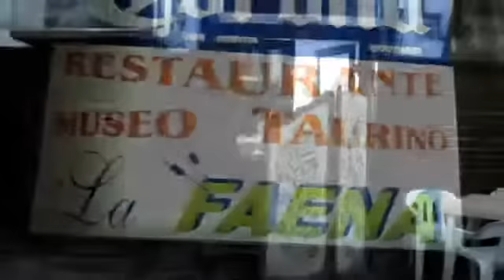Cantinas de la Ciudad de México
Conocer más de las muestras culturales que México tiene para ti,